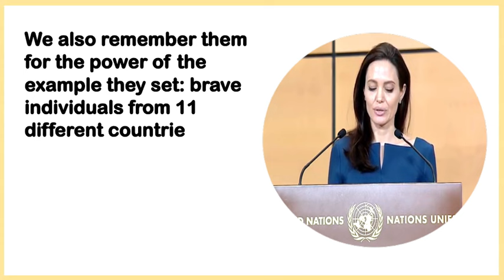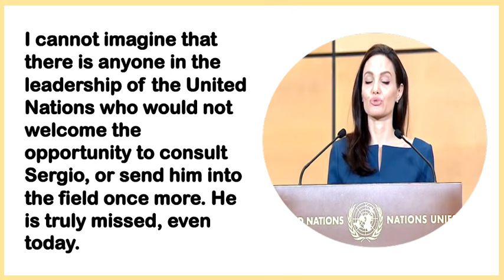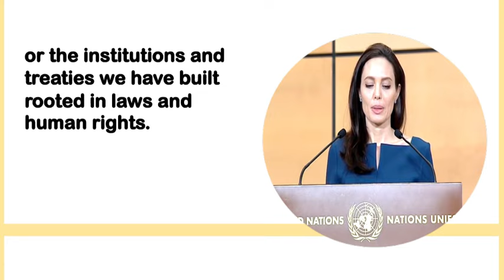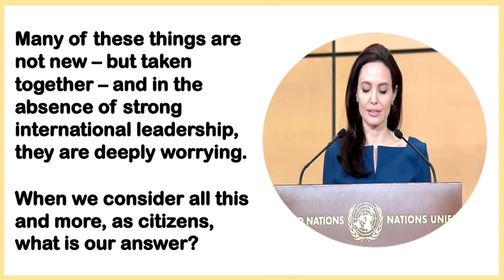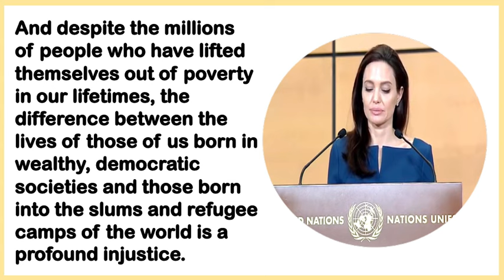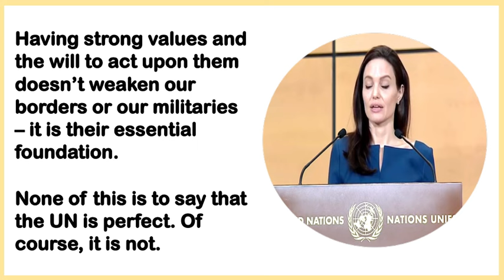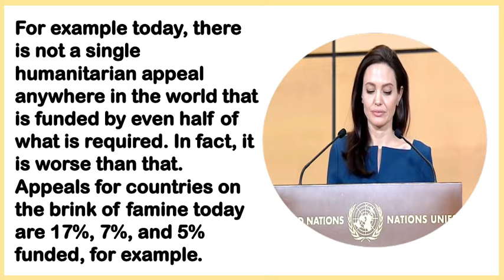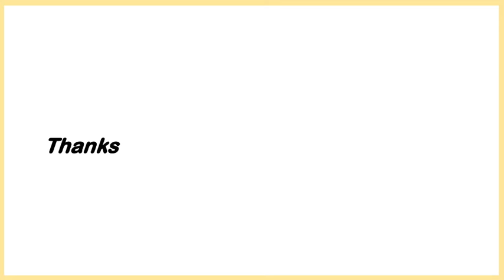ENGLISH language learning| How to learn English in 2023| English speaking course